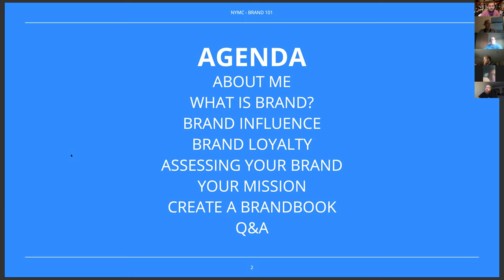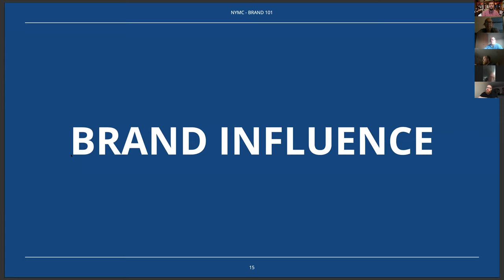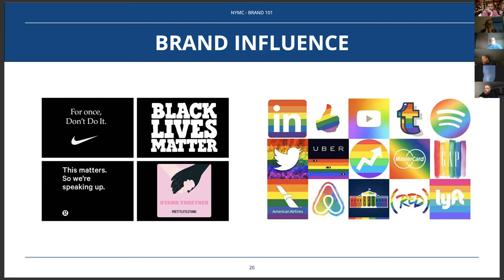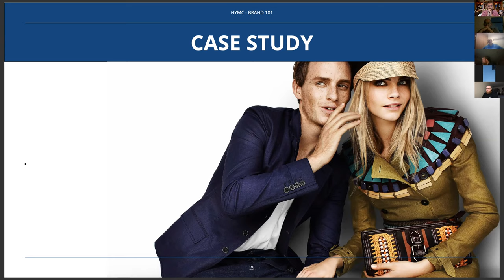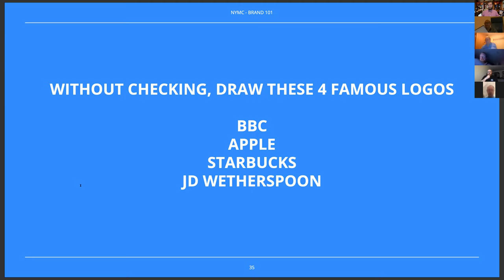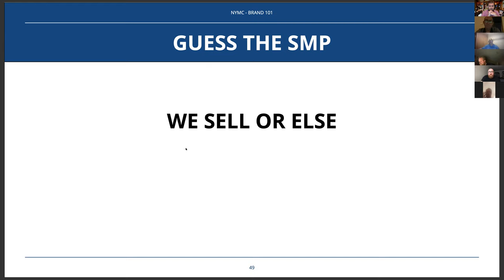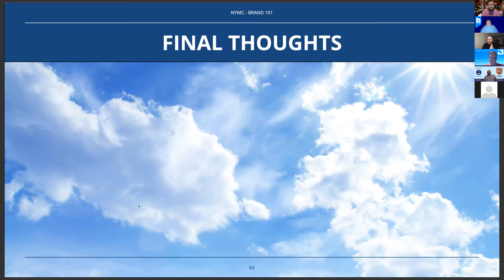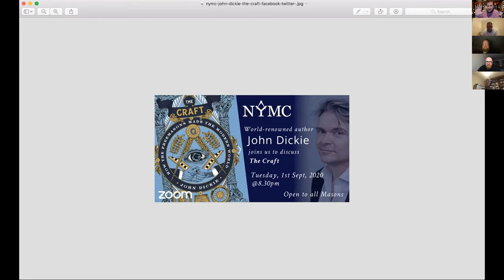NYMC Workshop: Branding 101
WBro Dan O'Connell, of The Fleet House Light Blues Club, shares some of his knowledge of creating a strong brand.